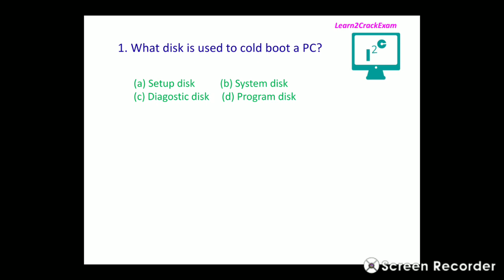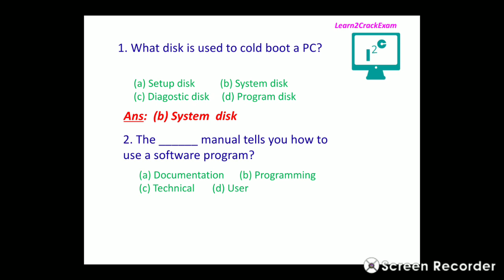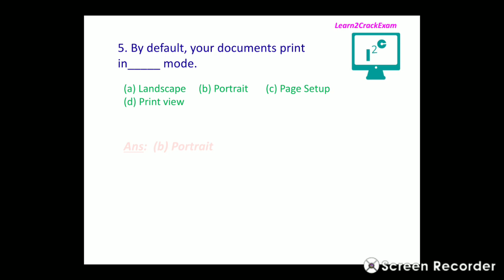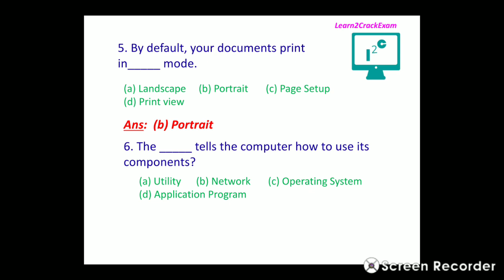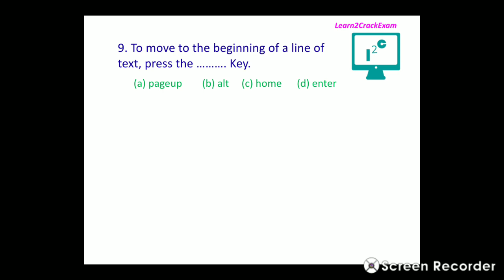Assam Irrigation Junior Assistant Exam Preparation, Computer Theory of Irrigation Junior Assistant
Some important question for DEE grade III and grade IV exam.
Help for all exam
DEE
LDA exam